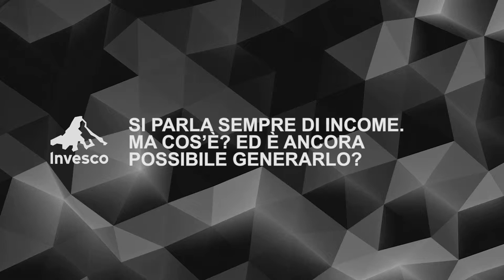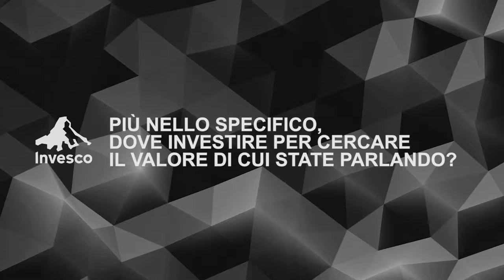Le interviste doppie con Invesco - puntata 3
Income cos'è e dove trovarlo. Torna l'appuntamento con le interviste doppie con Invesco. Luca Tobagi, Investment Director, e Giuliano D'Acunti, Head of Sales, ancora una volta insieme per fare il punto sui mercati alla scoperta delle situazioni di investimento.